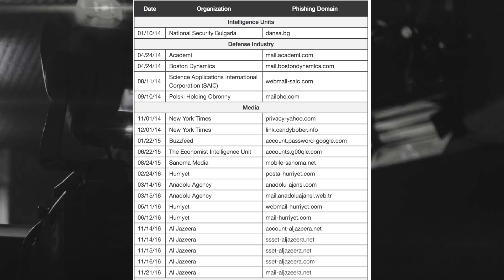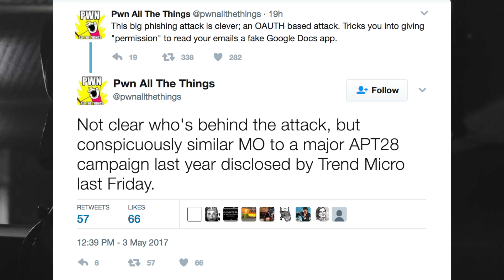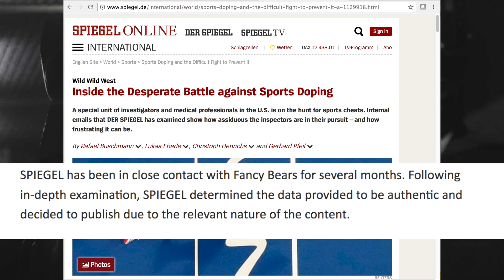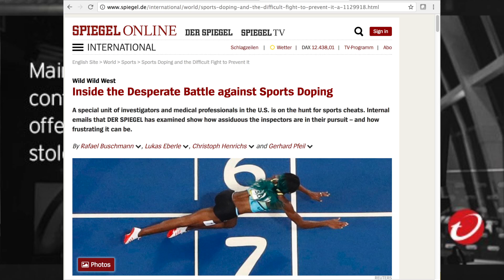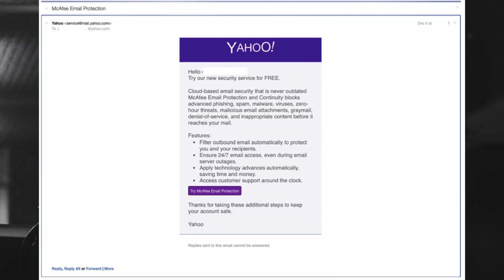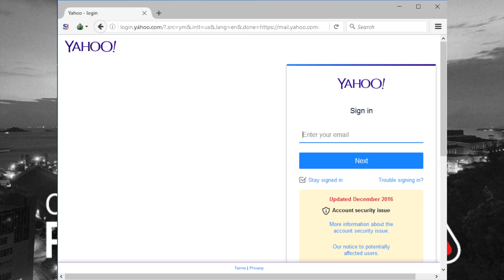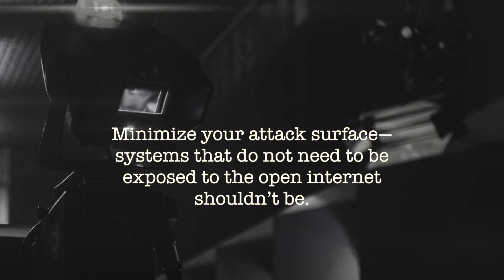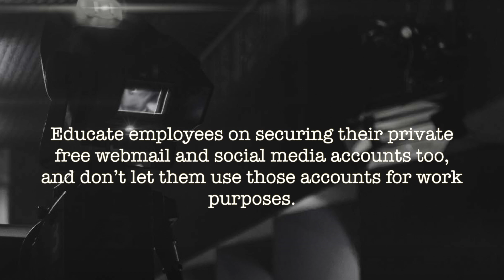Two Years of Pawn Storm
Dr. Feike Hacquebord talks about Pawn Storm—also known as Sednit, Fancy Bear, APT28, Sofacy, and STRONTIUM—which is an active cyber espionage organization that has been very aggressive and ambitious in recent years.  Pawn Storm’s activities show that foreign and domestic espionage and influence on geopolitics are the group’s main motives, with targets that include armed forces, the defense industry, news media, and politicians.

This paper takes a look at Pawn Storm's operations within the last two years. We have compiled data on targets and campaigns conducted by the group, as well as details on the specific attacks used to compromise victims. Later sections cover the operational side of the group, from their facilitators to their attitude about organizational security. The paper also provides some guidelines on how to defend against this increasingly relevant threat, as well as solutions that can protect organizations from Pawn Storm's tactics.